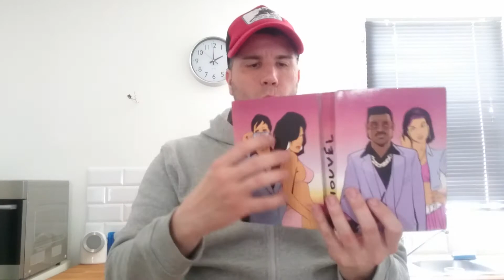des jeux et du starwars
des jeux consoles , jeux pc et du starwars i am very happy...